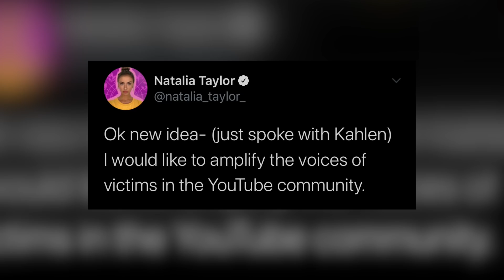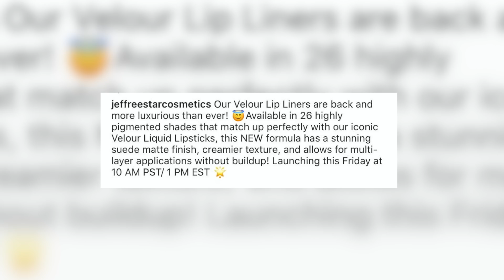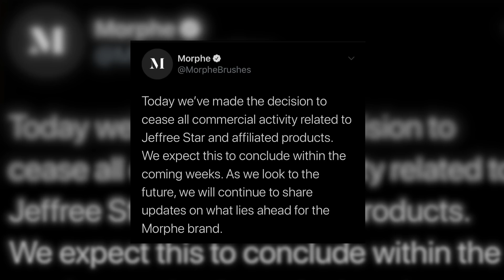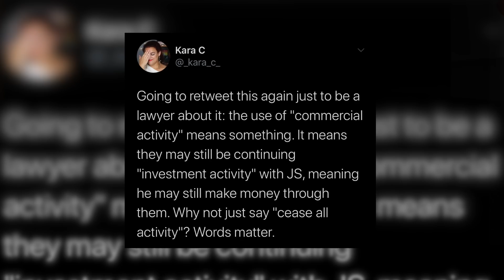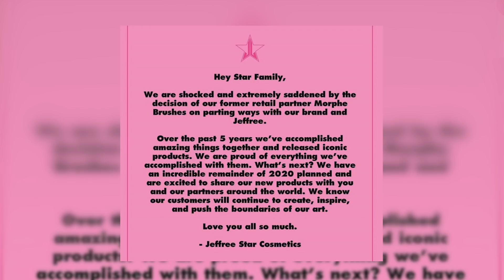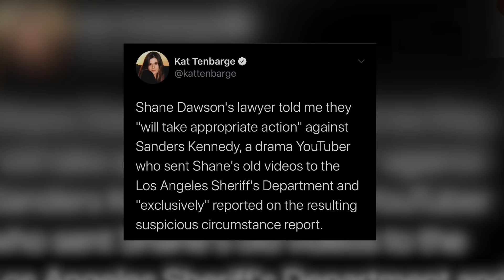Jeffree Star DROPPED BY Morphe because of THIS...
This video is about Jeffree Star nor working with Morphe, Tana Mongeau and more! Enjoy :)